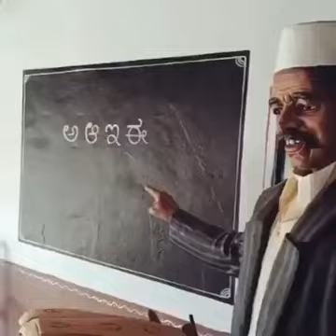March 22, 2021